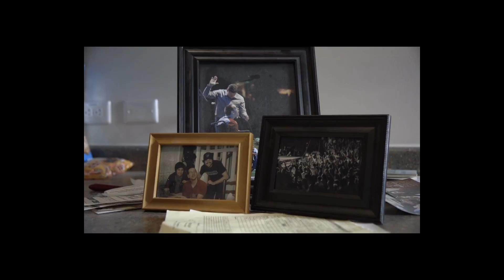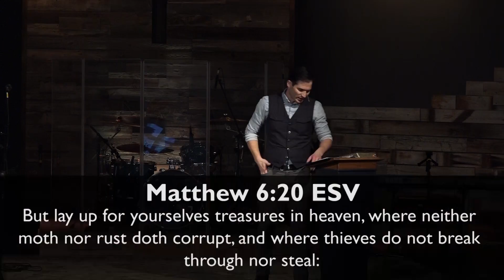The Gospel of Luke: Week 28 - Money Monster (Luke 16:1-13)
This week, Pastor Josh unpacks the parable of the dishonest accountant.

Amazon App Store